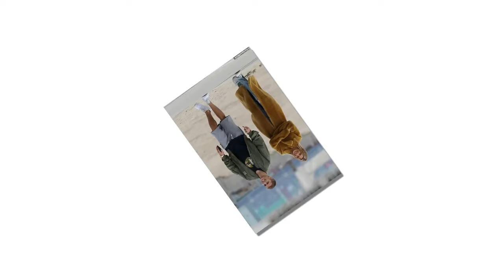Justin Bieber stepped out after an early morning workout before a beach stroll with wife Hailey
The 24-year-old popstar was still mopping up his sweat as he stepped out after an early morning workout on Saturday in Beverly Hills, California.